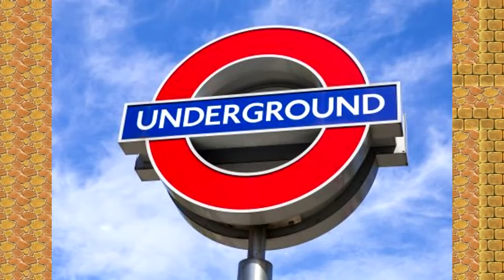DEADLY SIX REUNITED! | Mario & Sonic: Revenge of the Deadly Six #3